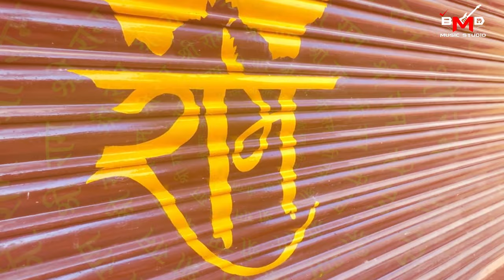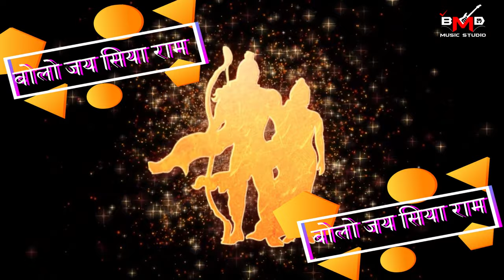अयोध्या जन्मभूमि पर आए राम लला | सुपरहिट राम भजन 2024 | Sajan Kumar | BMD Music Studio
भजन - जन्मभूमि पर आए राम लला

Bhajan - Janmbhoomi Par Aaye Ramlala
Singer - Sajan Kumar
Lyrics - Vikash Vishwashi
Studio - BMD Music Studio
सुपरहिट राम भजन 2024

Rise your future with Music for better career opportunities. We create and nurture student’s career for their betterment.
*In Singing you can learn light & Classical Vocal.
*In Instruments you can learn here Guitar, Tabla, Synthesizer, Harmonium, Congo, Drum Set, Dholak,

Mr. Rajiv Chawla
(Music Director)

BMD MUSIC STUDIO
192, Punjabi Colony ,Narela Delhi

* Music Classes
* Singing Classes
* Piano Classes
* Guitar Classes
* Tabla Classes
* Harmonium Classes
* Drums Classes

* Cover Songs
* Karaoke Songs
* Voice Dubbing
* Punjabi Songs
* Haryanvi Songs
* Play Recording with sound effects
* Bhajans
* Jingles etc.